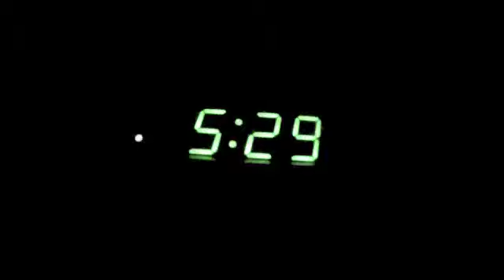ANVIL Dirt Skiing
Anvil Skis, Durango CO
Skiers:  Ryan Ehlers, Jeroen Zwart

This video was created by Ryan Ehlers, Ashley Shepperd, Travis Short, Ana Spotts, and Jeroen Zwart as a group project for Social Media Marketing at Fort Lewis College to promote Anvil Skis.